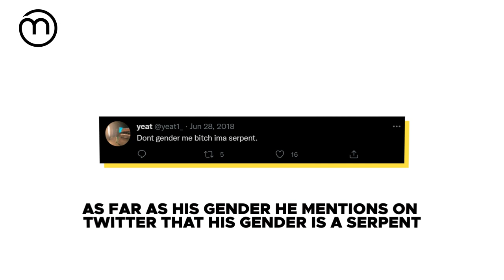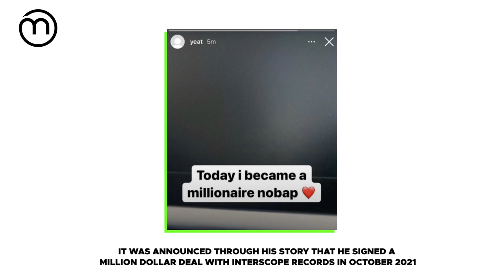EVERYTHING You Need To Know About Yeat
Everything You Need To Know About Yeat | Yeat Facts!

Check out Yeat -
Yeat's instagram -

Check Out Yeat Music Videos

Follow Kevin Mora On Social Media!